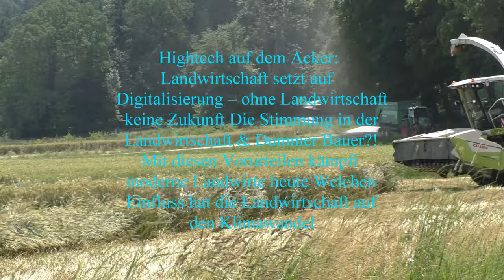lLohnunternehmer Hannes Hauptmann Getreideernte 2023 mit Claas Lexion 670 6Meter Schneidwerk zusa